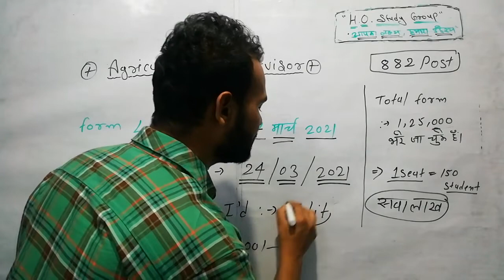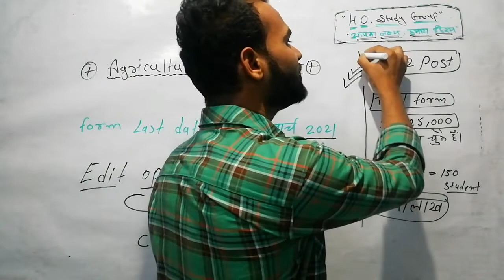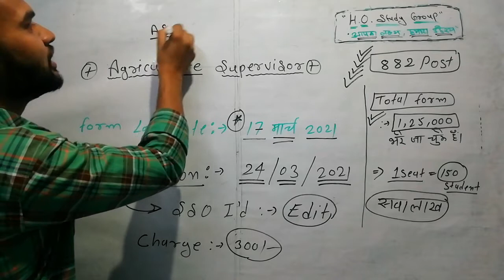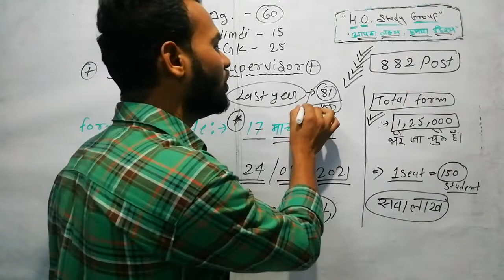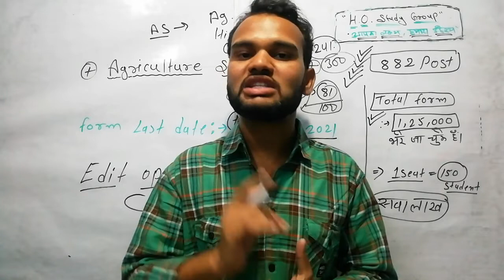Agriculture Supervisor से संबंधित महत्वपूर्ण सुचना//कृषि पर्यवेक्षक#HOSTUDYGROUP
H o Study Group//H O Sir//Education channel//Study Channel//All Competition exam//Agriculture//Biology //History//geography//political//hindi//Gk//Pomology//Soil science//Current affairs

ALL EXAM UPDATES:-SYLLABUS, OLD PAPER, FORM DATE LAST DATE ANY INFORMATION FOR EDUCATION

TRICK FACT EDUCATION INFORMATION LETEST UPDATES NEWS

ALL SUBJECT:-
SCIENCE
ARTS
AGRICULTURE
MATHEMATICS
BIOLOGY ETC.

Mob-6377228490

"आपका लक्ष्य, हमारा उद्देश्य"

JET ICAR BHU JRF IBPS AFO AO AAO
NEET REET RAS  RAJASTHANEXAM
AGRICULTURE SUPERVISOR
PATWAR POLICE LDC VANPAL GOVT. EXAM
AGRICULTURE SUPERVISOR